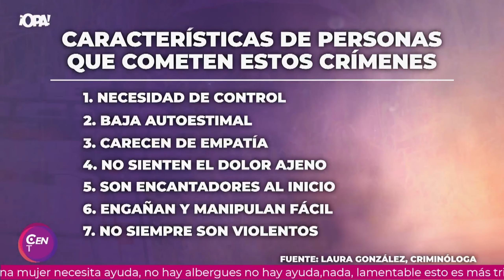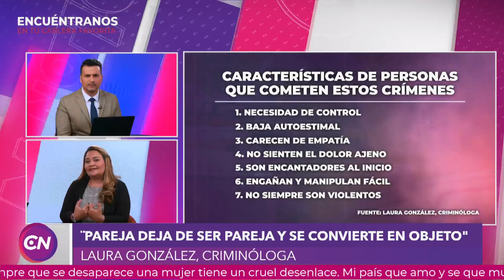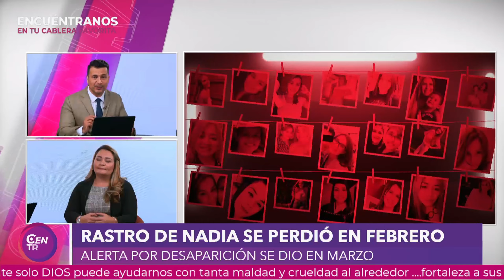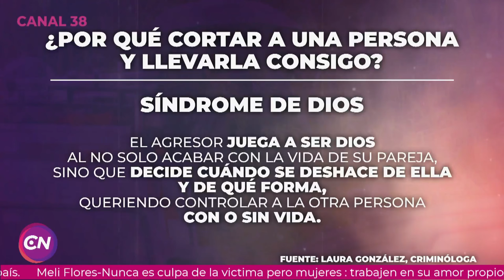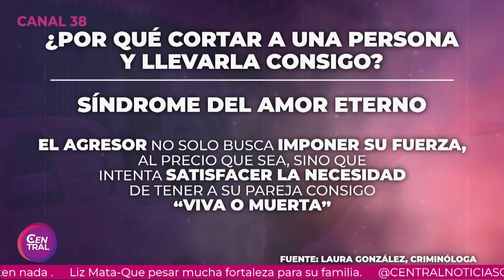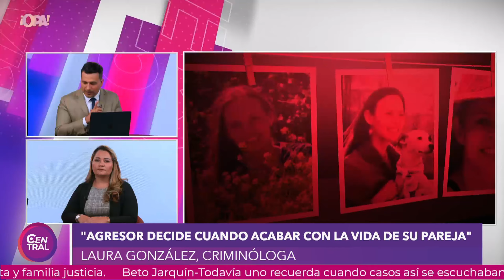Entrevista: Criminóloga, Laura González